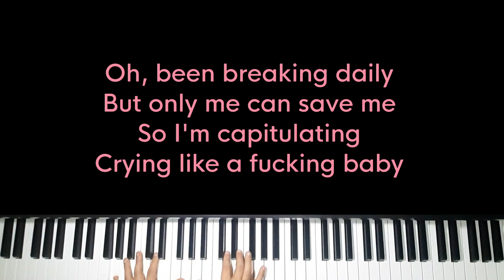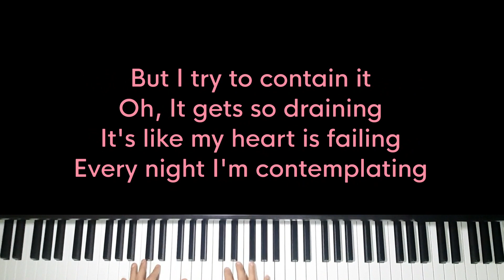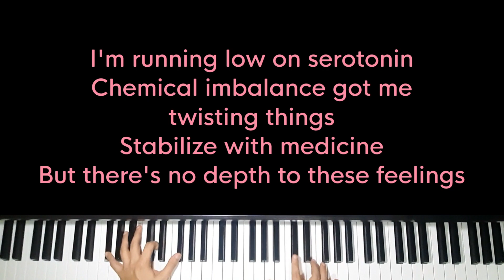Serotonin - Girl in Red (Original Key Karaoke) - Piano Instrumental Cover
Original Music by Girl in Red